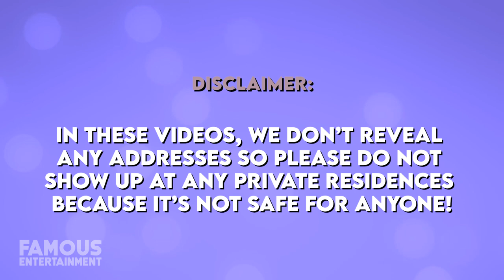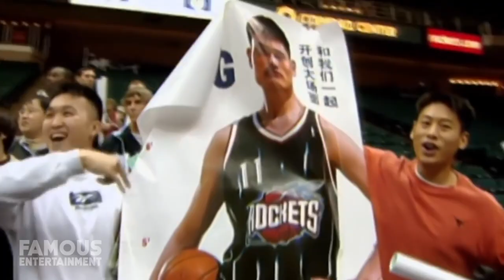Yao Ming | House Tour | Luxurious $4 Million Houston Mansion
Yao Ming who is best known as the former superstar professional basketball player for the Houston Rockets in the NBA has managed to snag some pretty luxurious real estate including a stunning mansion in Hunters Creek Village of Houston. The home featured over 12,000 square feet of space and boasted six bedrooms and nine bathrooms which he listed back in 2012 after Yao Ming moved back to Shanghai following his retirement from professional basketball in 2011. Casa de Yao came decked out with a number of luxe amenities including a stunning grand entry, MVP style backyard, and even a pink Jacuzzi perfect for entertaining. Ladies and gentlemen, this is a house tour you do not want to miss!